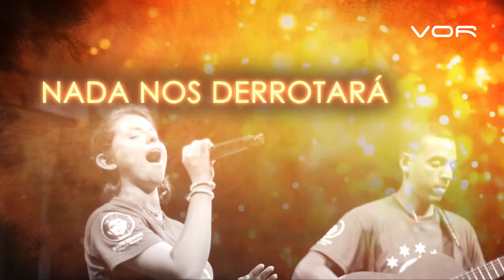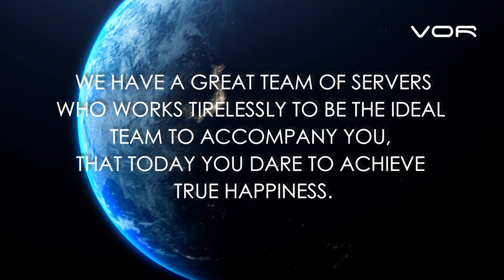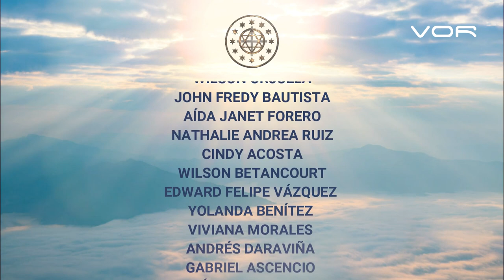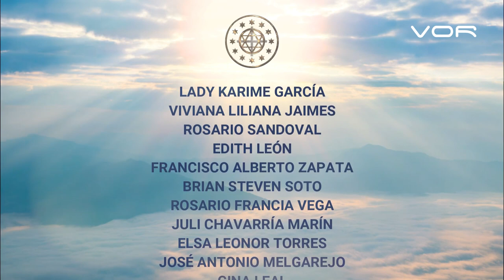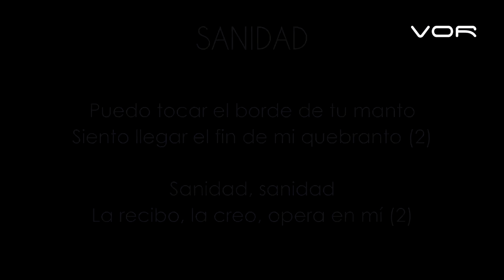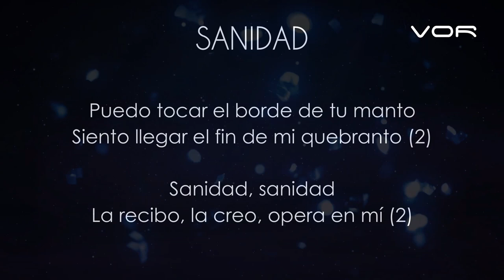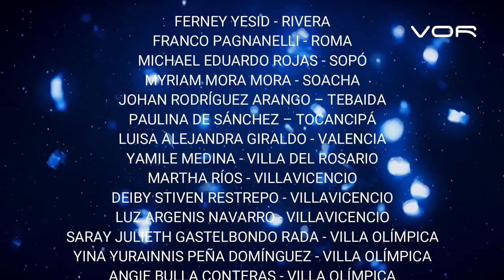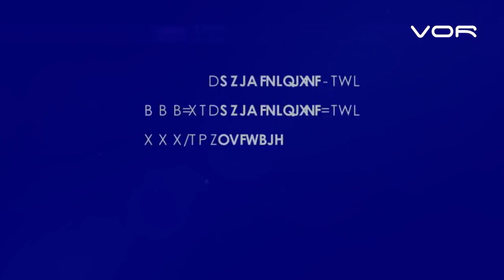DOMINGO DE MILAGROS 17 de Enero de 2021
DOMINGO DE MILAGROS

Un programa de: Alfredo Peña Ruiz
Producción General: VOR
Producción ejecutiva: Paloma de Peña @paloma_de